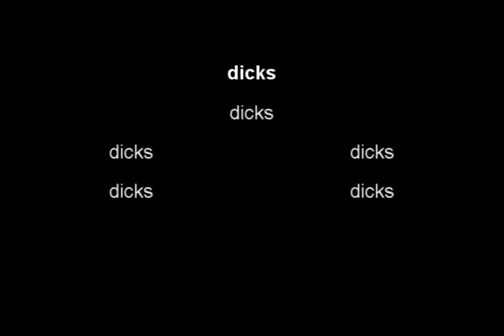ze spy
milk fucking shape